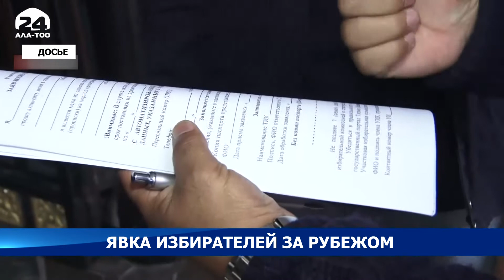За рубежом организованы 45 избирательных участков в 28 государствах